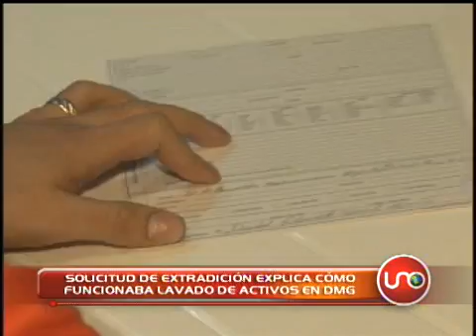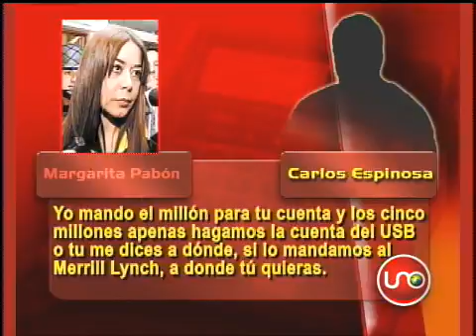Solicitud de extradición explica cómo funciona lavado de dineros